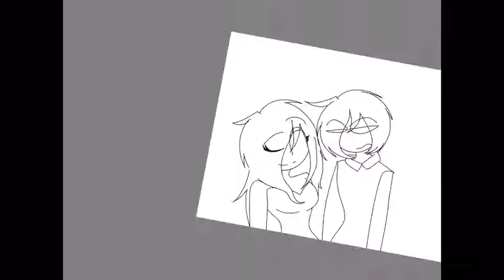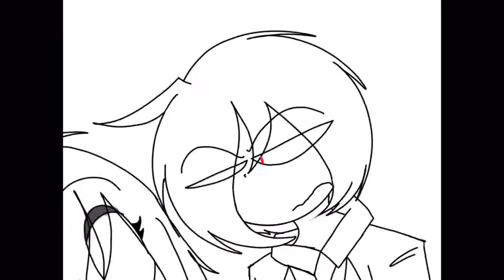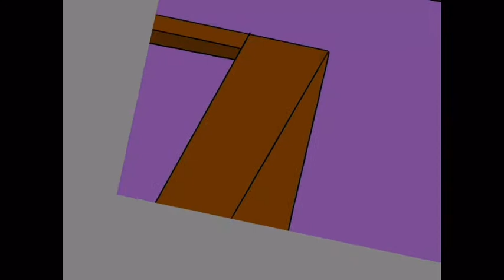The most laziest speed paint ever (Jenna and Jake Dymand)